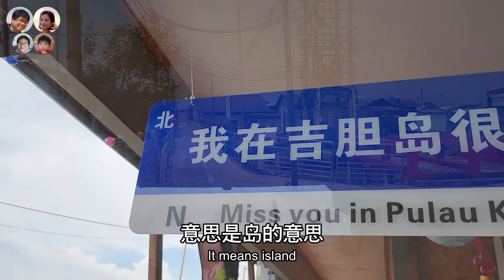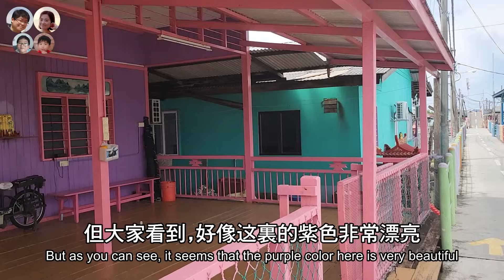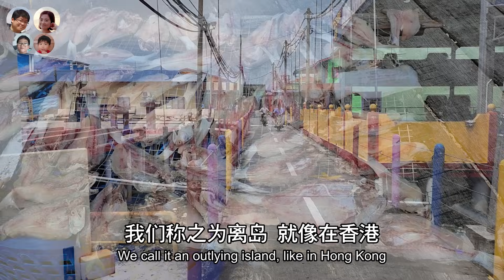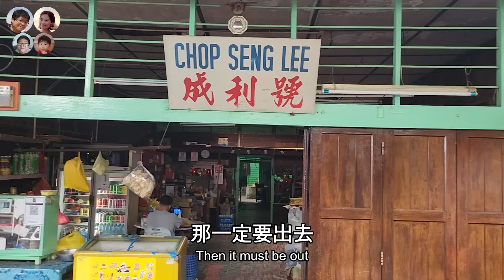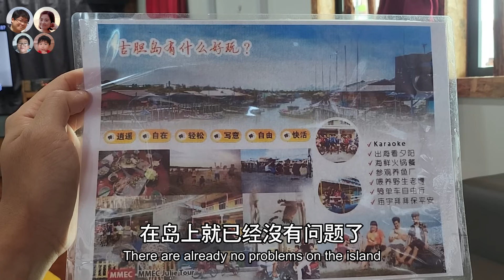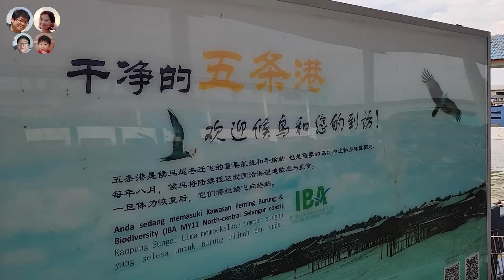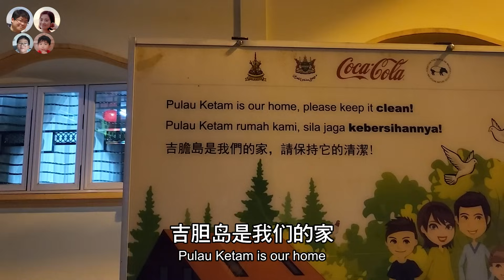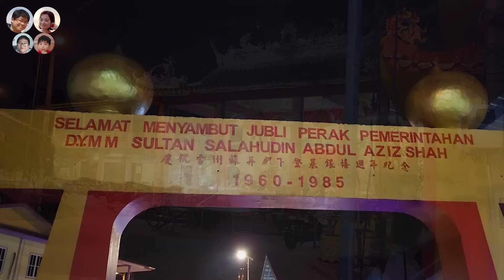EP54馬來西亞秘境 蟹の島! 吉膽島竟能與意大利Burano齊名? |Visit Pulau Ketam In Malaysia |馬拉高Family|MY高清談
馬來西亞有個蟹之島, 你知道嗎?
島上的設計, 與意大利Burano, 及香港的石澳相近,
你去過嗎?
讓我們帶你去遊覽吧!

馬拉高Family呈獻: 全新網上清談節目
[MY高清談]
逢星期一及四，早上9AM與你見面
分享大馬生活點滴，享受生活，樂活人生~
當中有大馬小知識及互動遊戲環節，
大家豈能錯過?